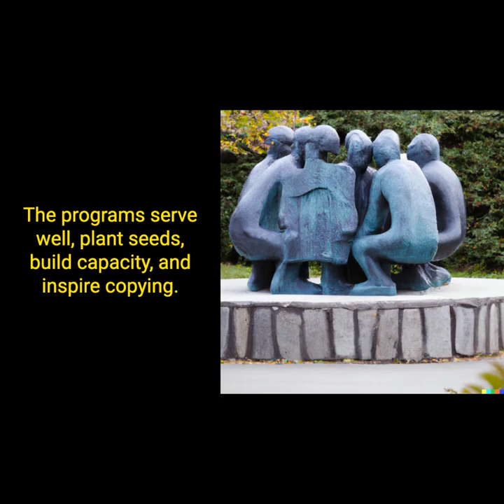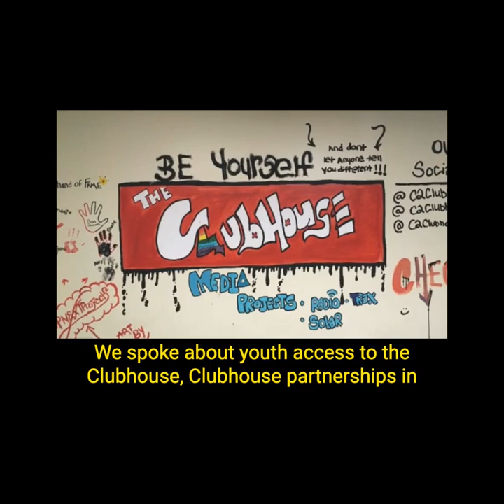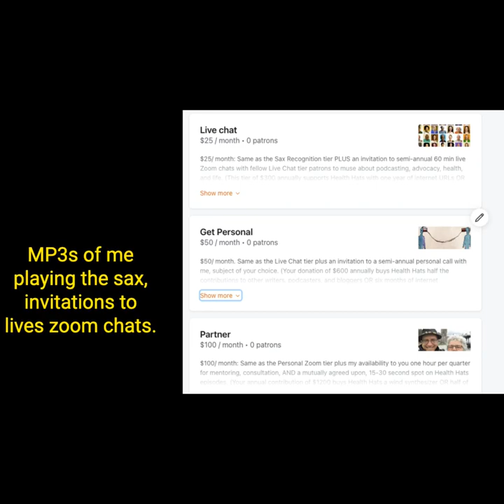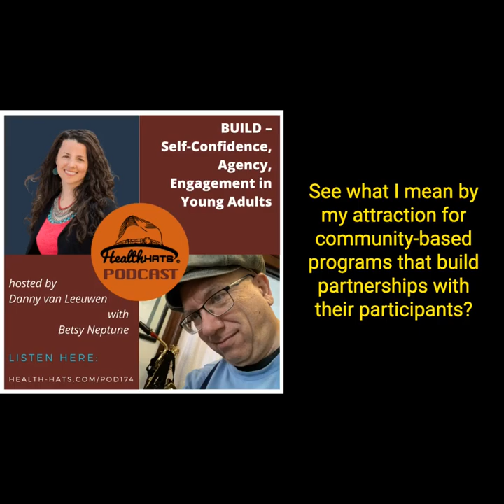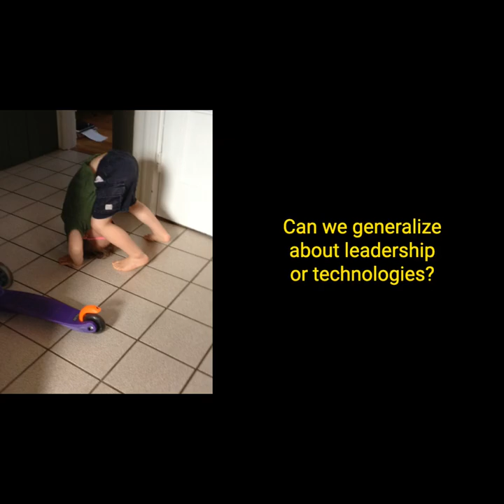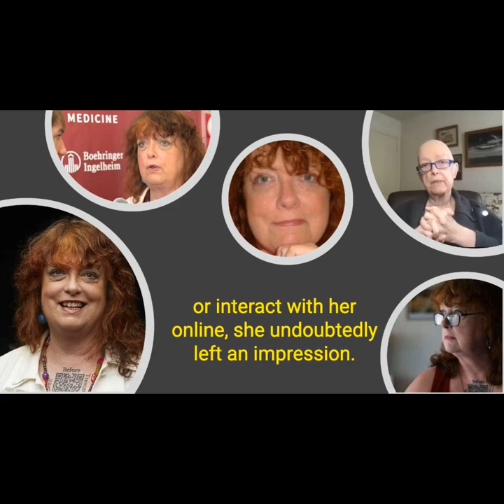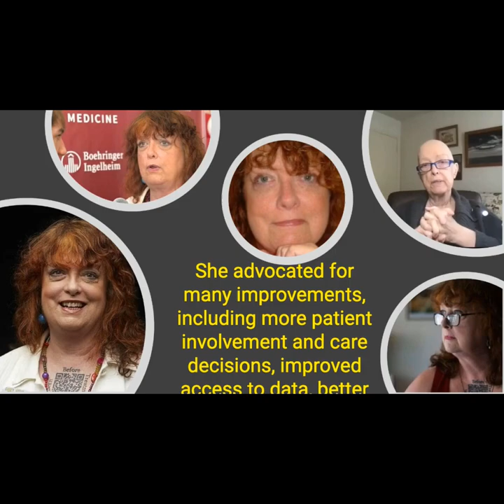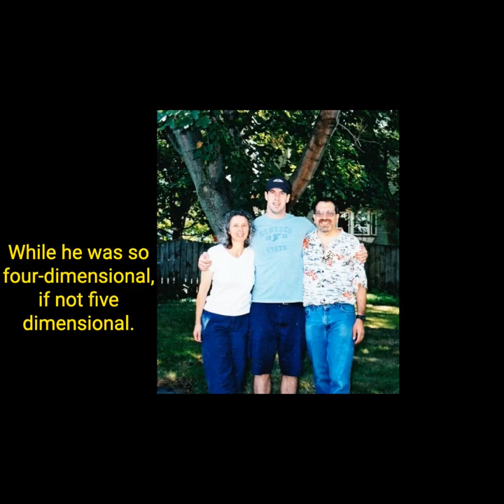Serve Plant Build Inspire #9 Emerging Adults w Mental Illness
I gravitate toward community-based programs that build partnerships with their participants. The programs serve well, plant seeds, build capacity, and inspire copying. Here's an audio and video podcast episode discussing Youth Clubhouses, drop-in centers for emerging adults in recovery from or at risk of developing a substance use disorder. The program provides various recovery supports, skill-building, community engagement opportunities, educational and vocational support, recreational activities, and sessions on health and wellness. The Youth Clubhouses are part of the New York State Office of Addiction Services and Supports (OASAS), which oversees a large Substance Use Disorder system of care. The podcast episode features a discussion with Kai Hellman, Paul Taylor, Phoebs Potter, and the Youth Clubhouses at the Mental Health Association of Columbia Greene Counties.